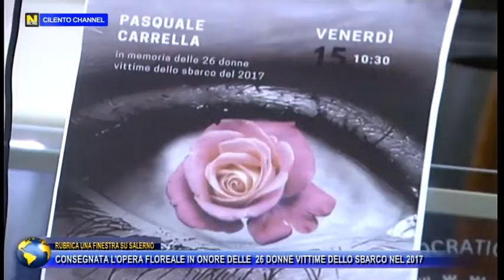RUBRICA SALERNO, CONSEGNATA L'OPERA FLOREALE IN ONORE DELLE 26 DONNE VITTIME DELLO SBARCO NEL 2017.